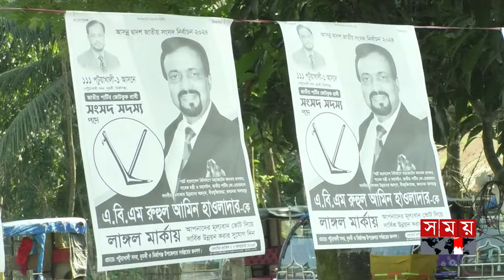প্রধানমন্ত্রীর প্রত্যাশা পূরণ করতে চান রুহুল আমিন | Ruhul Amin | Awami League | Somoy TV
প্রধানমন্ত্রীর প্রত্যাশা পূরণ করতে চান রুহুল আমিন | Ruhul Amin Howlader | Awami League | Somoy TV

Somoy TV: t.ly/Se1z
Somoy TV Bulletin: t.ly/iqIq
Somoy Entertainment: t.ly/3dWC
Somoy Sports: t.ly/iASp
SOMOY TV ISLAMIC: t.ly/zU6a

Somoynews.tv: t.ly/Y7ab
খেলার সময়: t.ly/xJ5H
সময়ের গল্প: t.ly/EW3M
এ সময়ের বাণিজ্য : t.ly/m3ir

Groups:
Somoy TV (Official)✅: t.ly/ajiO
Somoy Entertainment✅: t.ly/8CLh
Somoy Business✅: t.ly/4xaJ